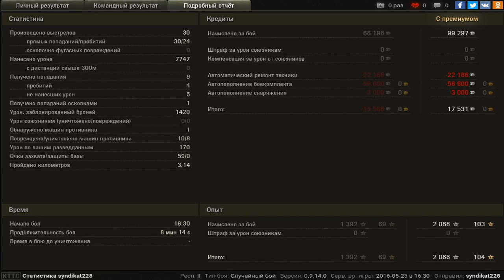играю как рак в топе на невезучем танке